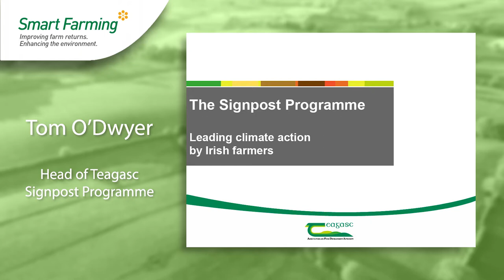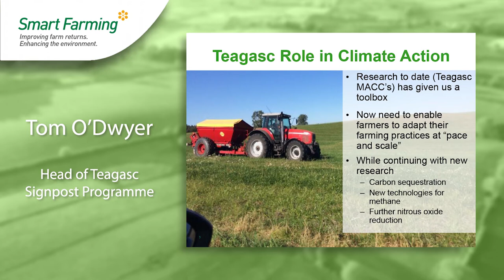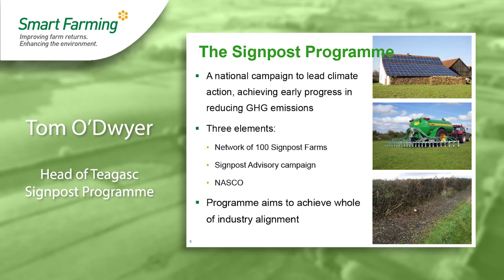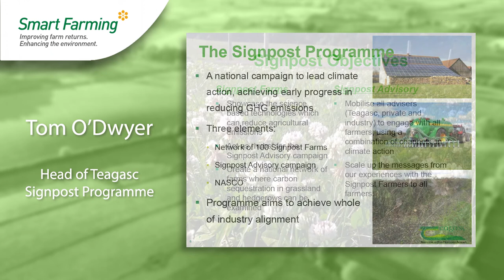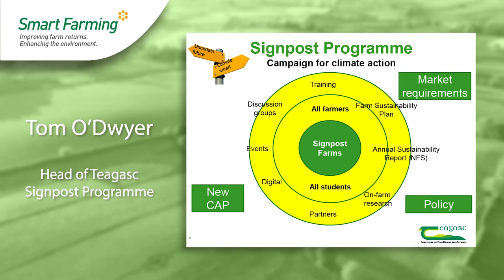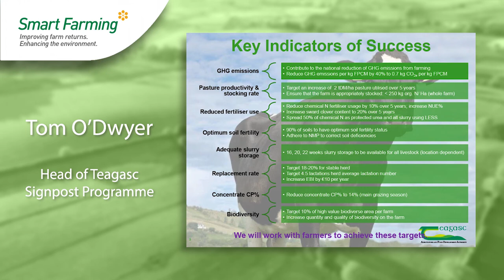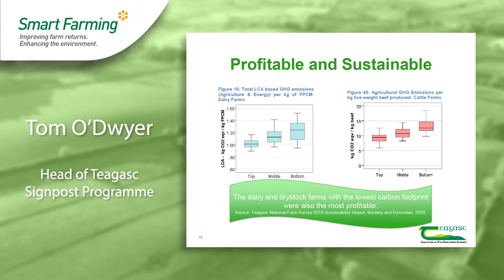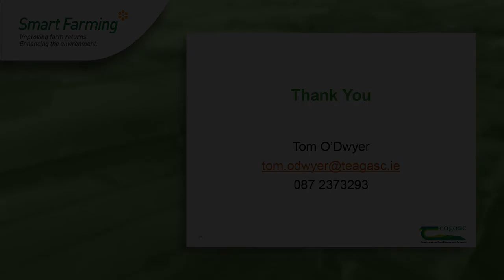Smart Farming Spring Seminar 2021: Tom O’ Dwyer – Head of Teagasc Signpost Programme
The Signpost Programme - Leading Climate Action by Irish Farmers